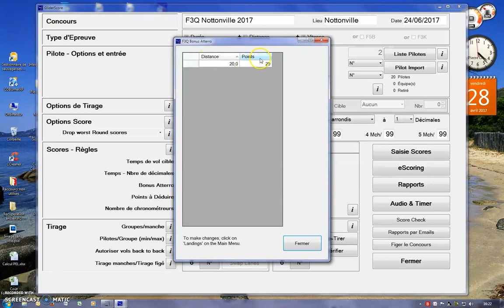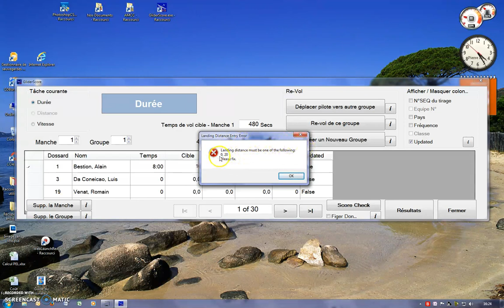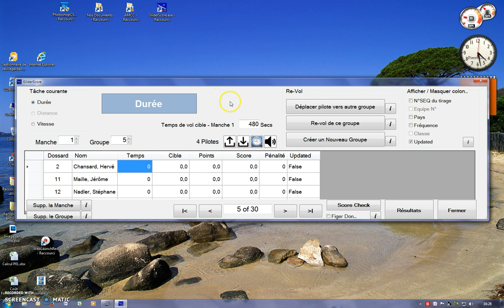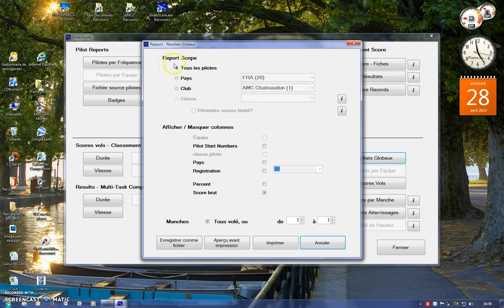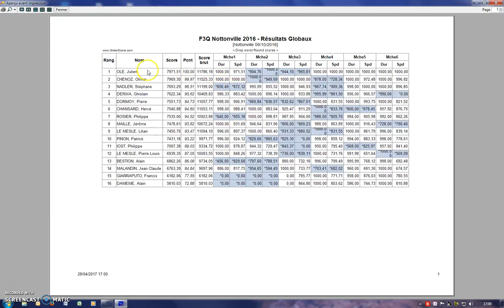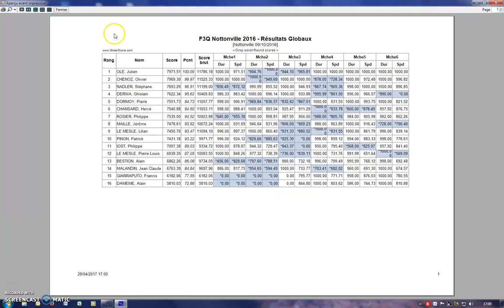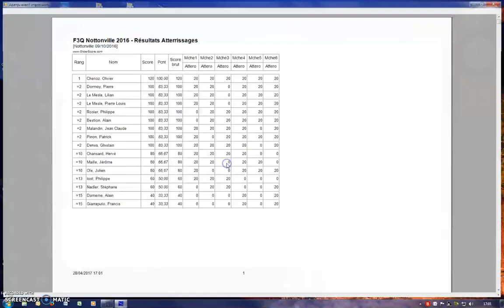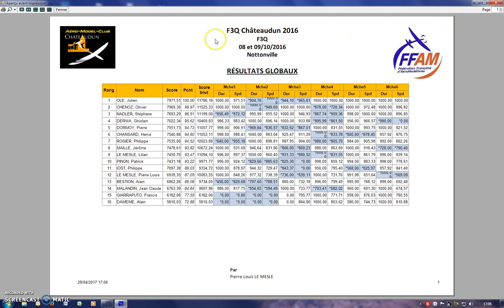F3Q GliderScore Saisie des temps et Résultats Globaux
Présentation de la fenêtre de saisie des scores et Édition des résultats